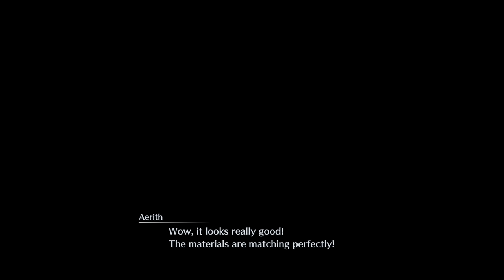Crisis Core: Final Fantasy 7 Reunion - Part 3 - SEPHIROTH BOSS FIGHT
Crisis Core: Final Fantasy 7 Reunion Walkhthrough Gameplay Part 3 (Full Game). This series includes the full game story walkthrough of Final Fantasy 7 Crisis Core Reunion PC 4K 60FPS. Crisis Core Final Fantasy 7 walkthrough from beginning to ending. Crisis Core first impressions, all cutscenes, boss fights, weapons, gear upgrades, and more.

Crisis Core: Final Fantasy 7 Reunion is a remaster of CRISIS CORE featuring updated graphics, combat systems and soundtrack. Follow the tale of SOLDIER operative Zack Fair, as he discovers the secrets of Shinra's dark experiments.

6800 SW 40th St Number 282